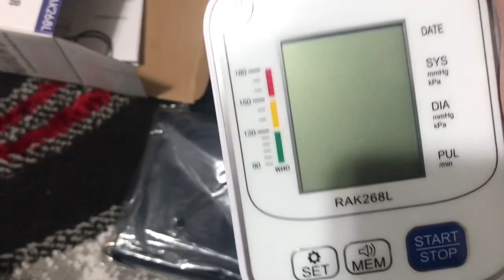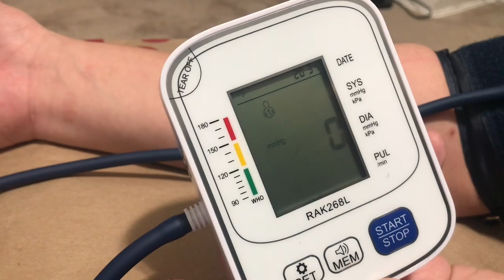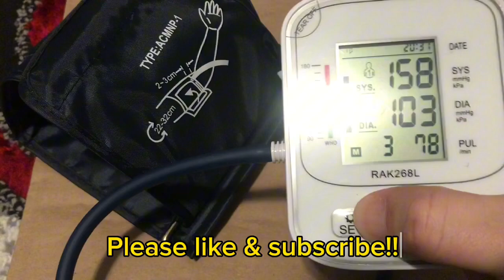Digital Blood Pressure RAK268L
"Hey, guys! Your support means a lot and helps me create more content.